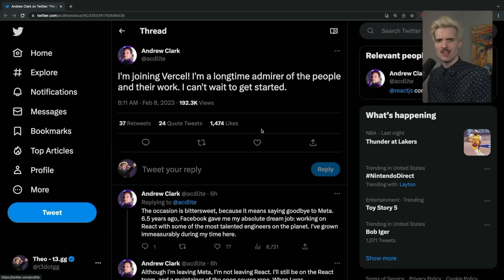React's Third Era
React's changing. Always has been. Always will be. Excited for the future. Congrats Andrew!